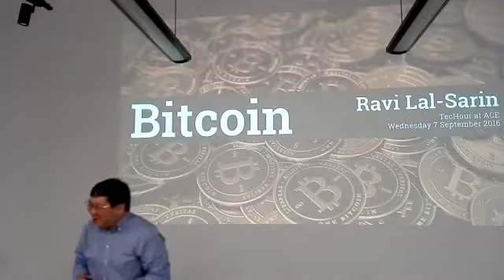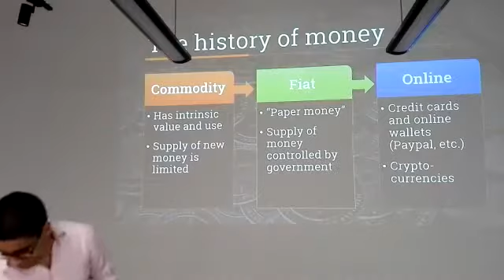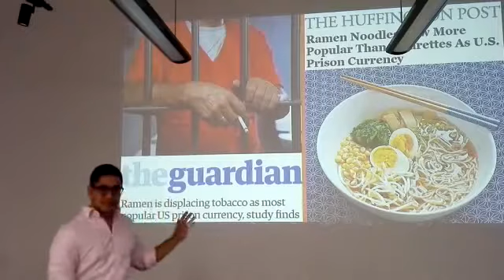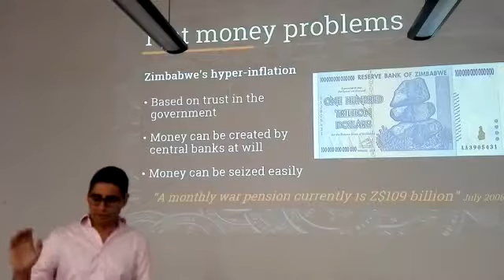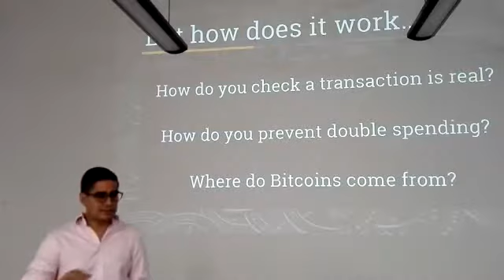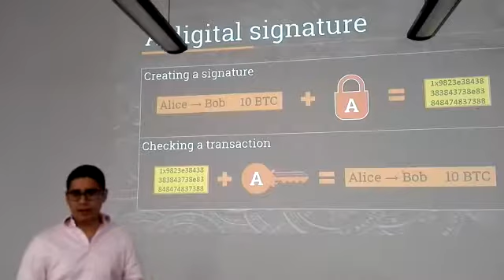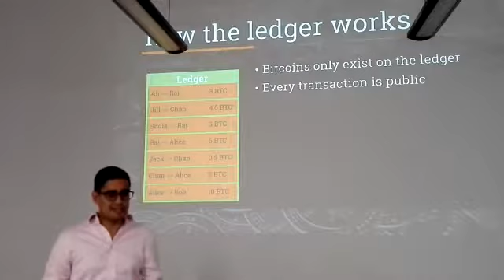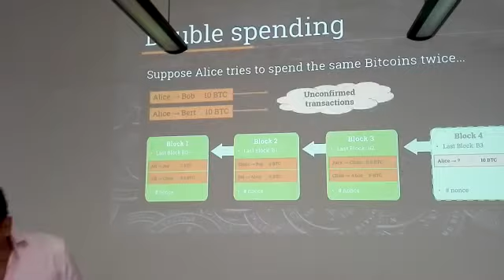TecHour : Technology Bitcoin by Ravi Lal-Sarin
This week Ravi Lal-Sarin shared on Bitcoin. He is a prolific investor in start-up businesses in the UK, especially those involving new technology and innovation. His investments range from a Magic Pony, a tech startup recently sold to Twitter for US$ 150m, to Northern Ireland's first artisan cheese producer.

Ravi is also a Senior Manager at KPMG Boxwood, who are award-winning experts in global business transformation. In this role, he works with ambitious CEOs at some of the world's largest companies to drive growth, improve profitability and unlock value. Examples of his work include increasing the value of a global financial company by over GBP 100m, and turning around a US$ 500m per year revenue decline for a major IT services company.

In his past, Ravi has worked in investment banking, private equity and as a researcher at IBM. He holder Masters degrees in Computer Science & Economics from Cambridge University, and in Japanese History from SOAS in London.

His presentation is intended for people new to Bitcoin with little or no understanding of it. By the end of the presentation, attendees will be able to confidently talk about:

- What Bitcoin is, and how it fits into the wider currency environment
- The technology underpinning Bitcoin and how it works
- The implication of Bitcoin (including its weaknesses) and blockchain technology

To accomplish this, the presentation will be structured in the following sections:

Currencies: the history of currencies; how they are used online; and the problems that Bitcoin seeks to solve
Technology: the cryptology behind Bitcoin transactions; what a blockchain is; and how Bitcoin "mining" works
Implications: how Bitcoin fraud can occur; the pros and cons of Bitcoin; and the opportunities of Blockchain technology